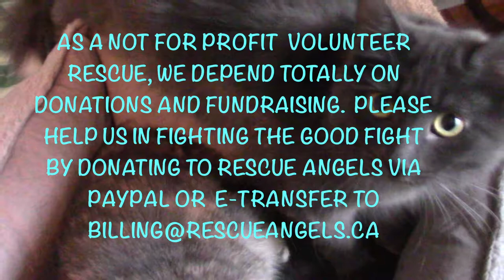Rescue Angels - Momma Valentina and Her Babygirl Arrow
Both are ready for their forever homes.  Arrow has taken her time in gaining our trust. She will need  a cat-savvy owner who will be patient in letting her adapt to her new home.